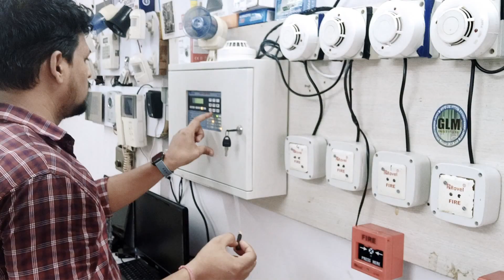Honest review from fire alarm course student Abhishek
जी.एल.एम इंस्टिट्यूट (मुंबई) भारत की सर्वश्रेष्ठ टेक्निकल ट्रेनिंग इंस्टिट्यूट हैं यहां से आप एडवांस सीसीटीवी कैमरा एंड नेटवर्किंग कोर्स, फायर अलार्म कोर्स, epaxबिल्डिंग इंटरकॉम और epabxऑफिस इंटरकॉम टेलीफोन सिस्टम कोर्स, वीडियो डोर फोन कोर्स, इंट्रूजन अलार्म कोर्स और बायोमेट्रिक एंड डोर एक्सेस जैसे सुरक्षा उपकरणों संबंधित सभी कोर्स ऑनलाइन या ऑफलाइन ज्वाइन कर सकते हैं ।

सीसीटीवी, फायर अलार्म सिस्टम और इलेक्ट्रॉनिक्स सिक्योरिटी सिस्टम्स का बिजनेस करके आप हर महीने पचास हजार से एक लाख रूपए तक कमा सकते हैं ।

भारत में डिजिटल इलेक्ट्रॉनिक्स सिक्योरिटी सिस्टम की भारी डिमांड है CAGR के सर्वे के मुताबिक 650 US Billion Dollars with 26% Annual growth rate दर्ज की गई है जिससे जॉब और बिजनेस दोनों में ही बेहतरीन कैरियर स्कोप के काफी सारे ऑप्शन्स खुल चुके हैं ।

GLM INSTITUTE में टेक्निकल एजुकेशन के साथ बिजनेस शुरू कैसे करना, इन्वेस्टमेंट, मार्केटिंग, प्लानिंग, साइट सर्वे आदी के बारे में भी बताया जाता है जिससे आप भी यह कोर्स करके देश विदेश में जॉब तथा बिजनेस कर सकते हैं ।